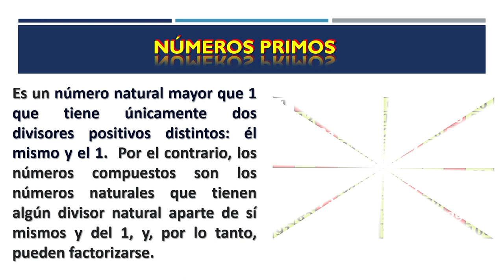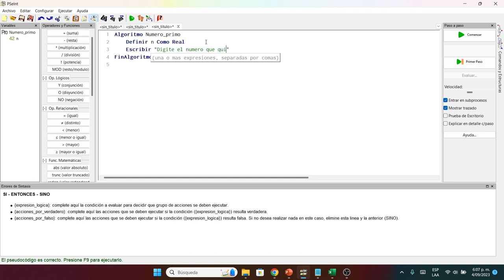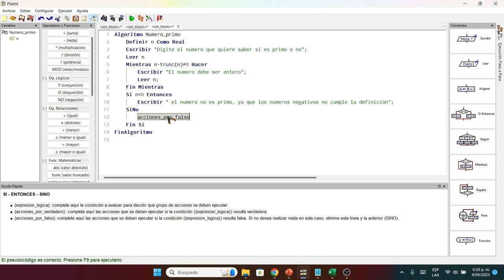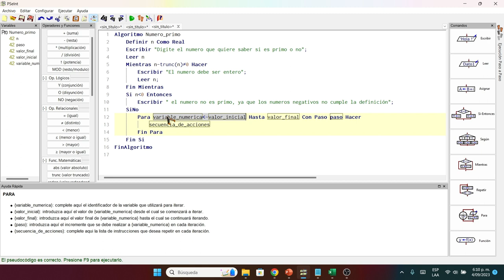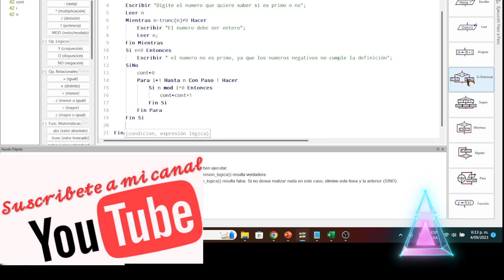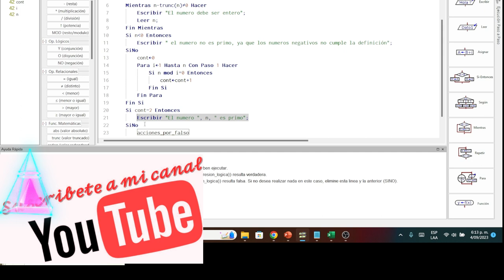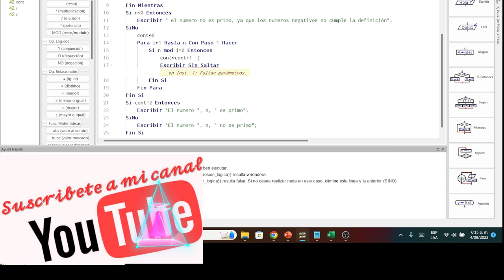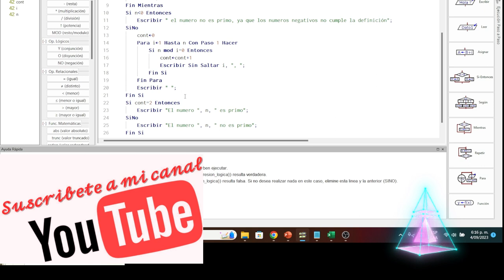Numeros Primos en PSEINT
SABER SI UN NUMERO ES O NO UN NUMERO PRIMO
Codigo
Algoritmo Numero_primo
 Definir n Como Real
 Definir cont, i Como Entero
 Escribir "Digite el numero que quiere saber si es primo o no";
 Leer n
 Mientras n-trunc    Hasta aquí permite Youtube, te invito a descargarlo en formato PDF o TXT